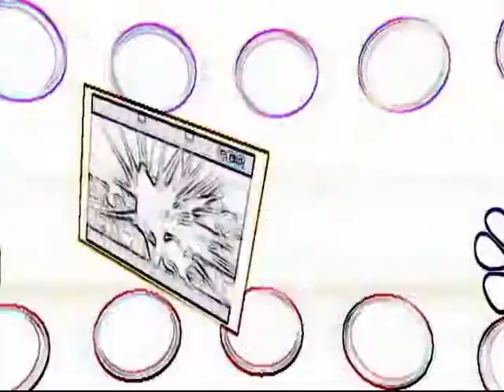Wolf Animash (DreamScape)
shame on me! shame on me! shame on me! I know I know subscribers I'am so sry I know I said I was going to post a video every friday but I have been haveing a huge problem geting them to upload :( Forgive me please. But I know I will be able to post one this friday for sure!

Well this one is a short amv so it uploads quicker but any of my 5 minute ones it takes like 12 hours or so :/ well hope you enjoy this animash it's my first one other than my game music video. Well please comment and say you like or dislike it! Thanks!